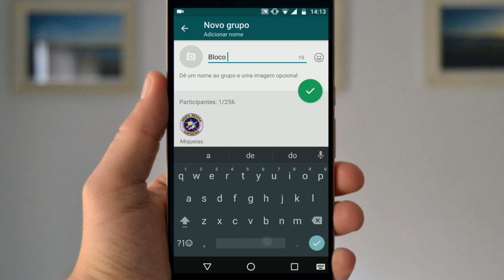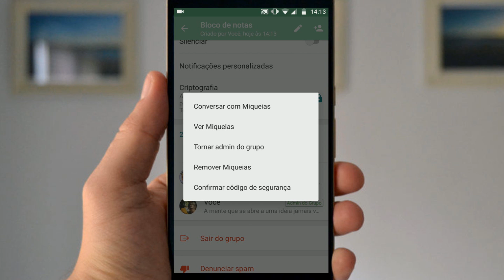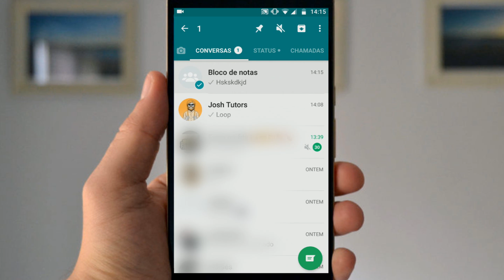Como criar um bloco de notas no WhatsApp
Hoje vou ensina para vocês a como criar um bloco de notas no WhatsApp para você fazer suas anotações do dia a dia, lembrando que você não vai precisar baixar nenhum aplicativo, você vai apenas usar um truque para criar seu bloco de notas e fazer suas anotações de texto, frases e por ai vai...

► Se você chegou até aqui eu peço seu:

♣ Gostei
♣ Comenta
♣ Favorite
♣ Compartilha